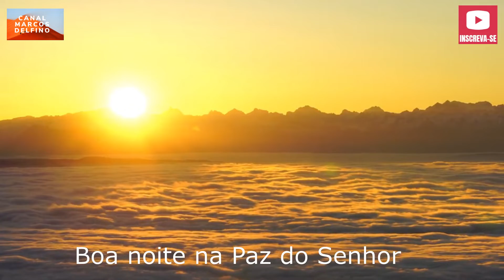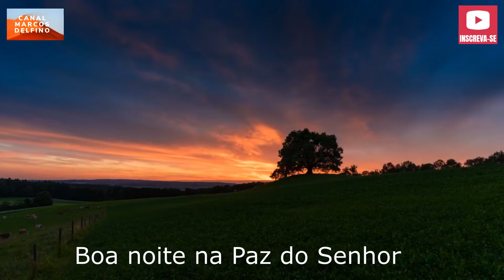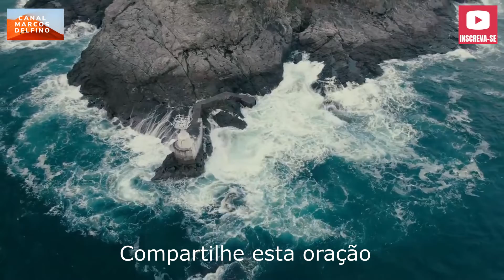Noite de vitórias, de bençãos, vamos orar e falar com Deus.